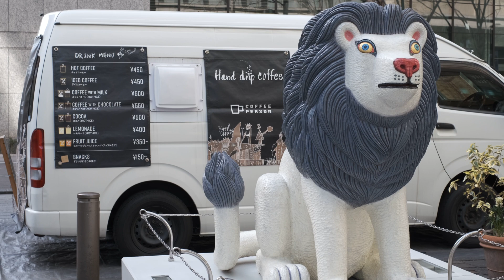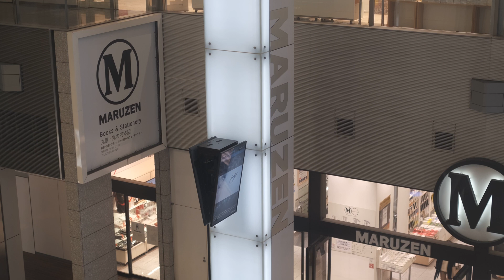Live in a city | 都会に住む | 丸の内 | 東京 | 東京駅 | 銀座 | ピエール・エルメ | 4K |Cinematic Vlog Shot on X-S10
こちらも私のチャンネルです。

東京駅から歩いて丸の内を歩き、ピエール・エルメで軽くランチしました。
この日のことをCinematic Vlogにまとめました。

感想などコメントいただけると嬉しいです。

【SNS】
Instagram (メインアカウント)